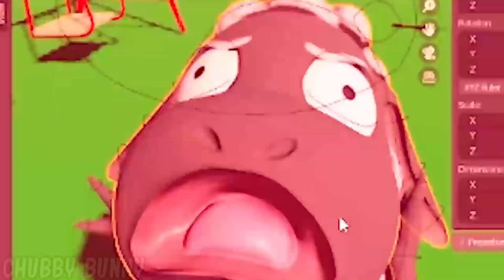Amanda the Adventurer - All New Leaks Tape 2023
Time Codes:
0:00 - Animations
0:35 - Wooly on Playground
0:50 - Amanda and Wooly at Petting Zoo
0:56 -  New Wooly's Poses
1:10 - Amanda and Wooly in the Hospital